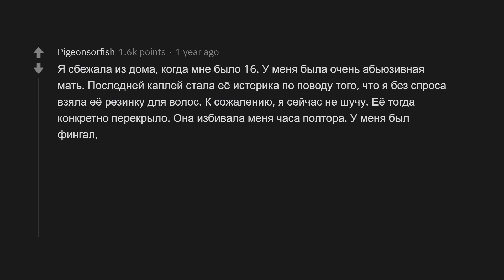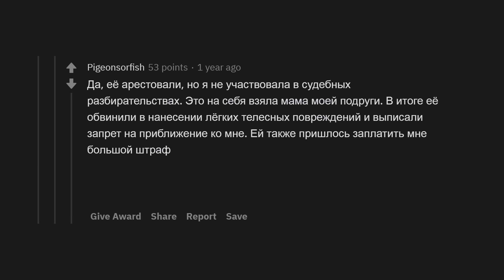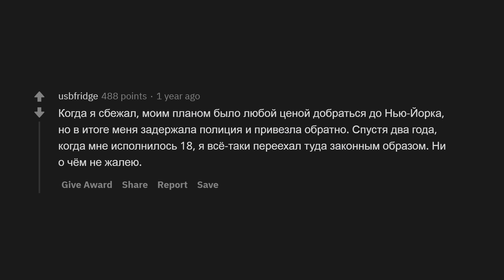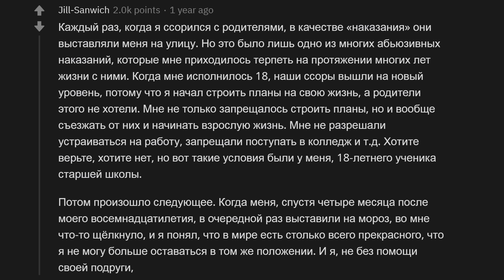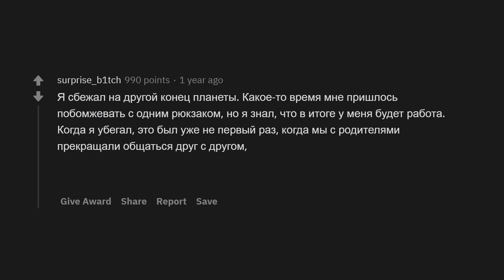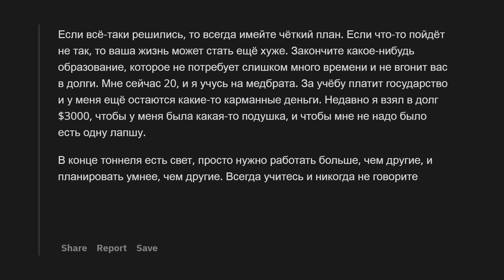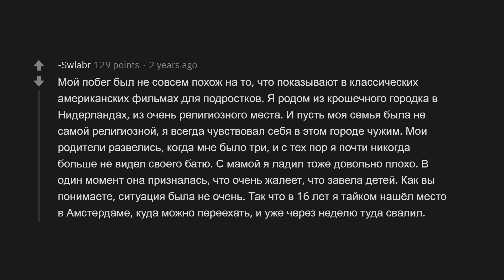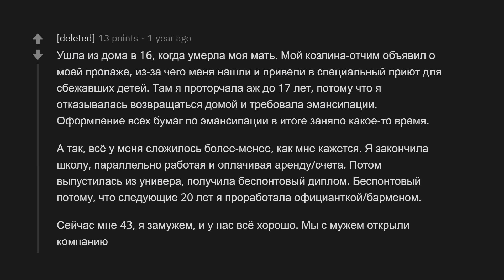СБЕЖАВШИЕ ИЗ ДОМА, ПОЧЕМУ ВЫ СБЕЖАЛИ? 😞